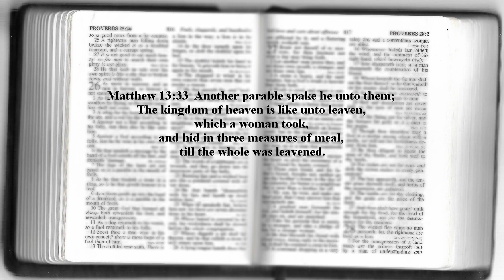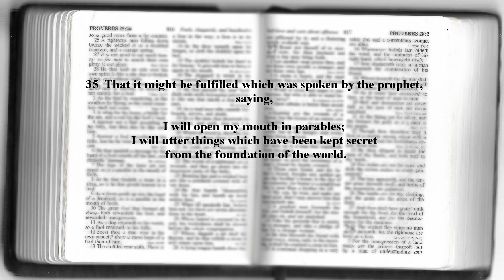The Parables of the Leaven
This is the fourth of the kingdom parables found in Matthew chapter thirteen.   Remember that Jesus is talking about the kingdom of heaven on earth.  We have three elements in this parable: Leaven, a woman, and thee measures of meal.  But we also have two actions: the woman hid the leaven in the meal and the leaven takes over the entire three measures of meal.    To understand this parable we must remember that Jesus is talking to Jews and the elements of this story would have special meaning to them.  So let's look at this parable through those that heard it the first time.